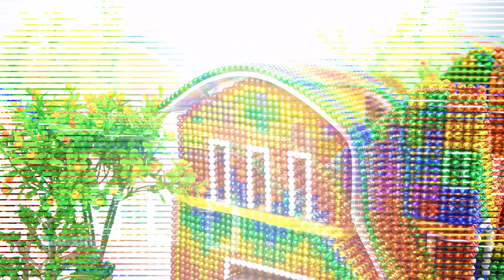Building Interesting Cat-Shaped Kindergarten In Germany From Magnetic Balls (Fish Tank On Back)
Building Interesting Cat-Shaped Kindergarten In Germany From Magnetic Balls (This model version is revamped into a hamster home with a fish tank on a cat's back)
0:00 | Intro Amazing Magnet
0:38 | Building Interesting Cat-Shaped Kindergarten In Germany
8:45 | Relax with Magnet Cat-Shaped Kindergarten and my Pets